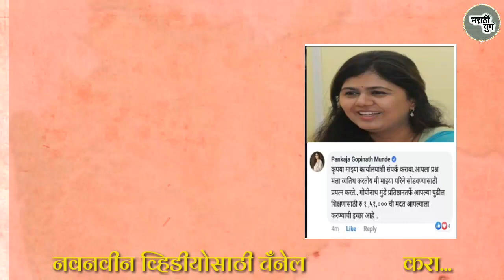उच्च शिक्षणासाठी पैसे नसलेल्या विद्यार्थ्याची पोस्ट बघून पंकजा मुंडे यांनी केली दीड लाखाची मदत..!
Marathi Yug (मराठी युग ) is a 24-hour Marathi newsChannel in India. The Maharashtra-based company launched on 1 May 2019.